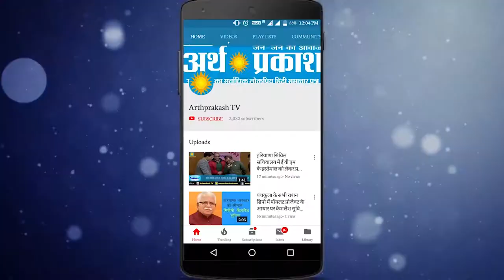WATCH तंवर और सुरजेवाला की वेल्डिंग पर देखें की क्या बोले मंत्री बेदी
तंवर और सुरजेवाला की वेल्डिंग पर देखें की क्या बोले मंत्री बेदी